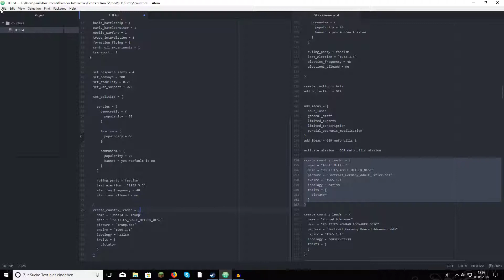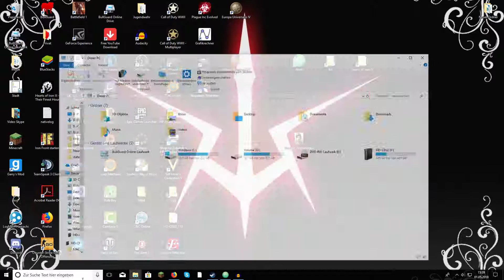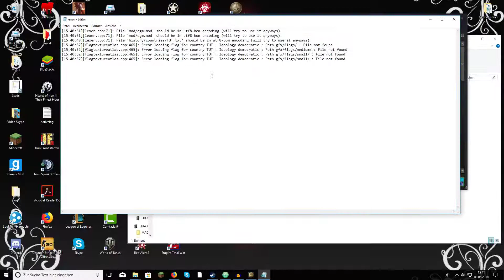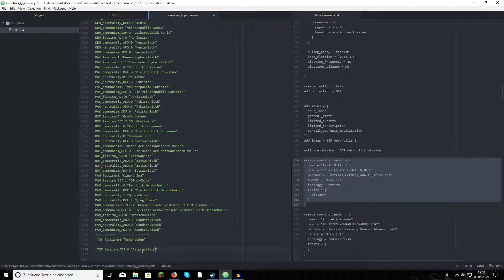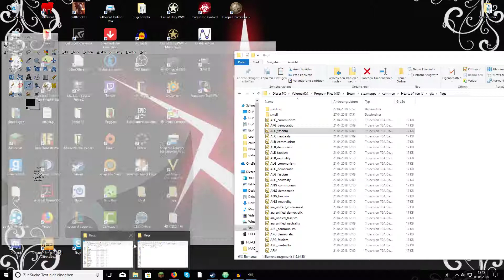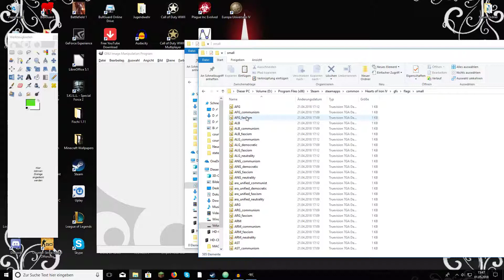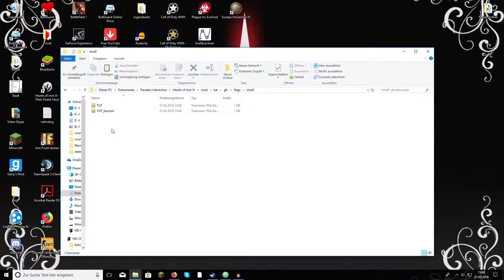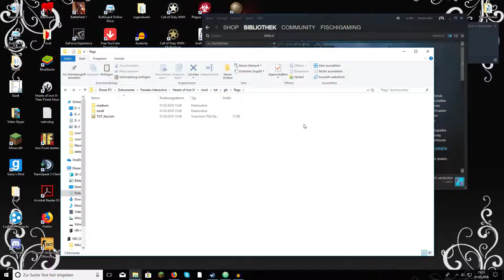Staatsoberhäupter;Flaggen;Namen|Hearts of Iron IV Modding Tutorial [Deutsch|HD]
In diesem Video zeige ich, wie ihr eurem Land einen Namen, ein Staatsoberhaupt und eine Flagge geben könnt.